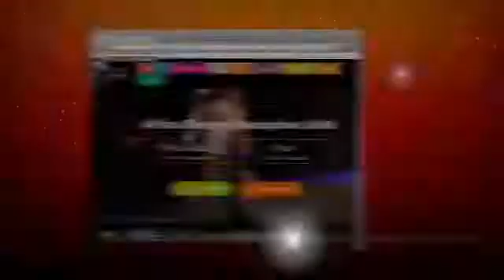AFRICA FASHION RECEPTION - PARIS 2018 PROMO AF